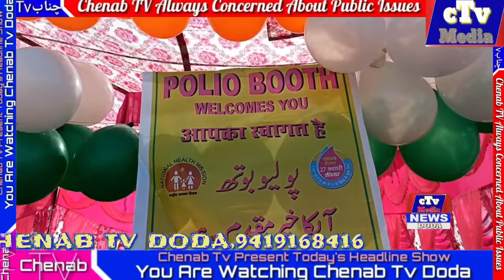Chenab Tv Present Today's Headline Show in Hindi , 27, February, 2022 ,Watch,Share, And Like